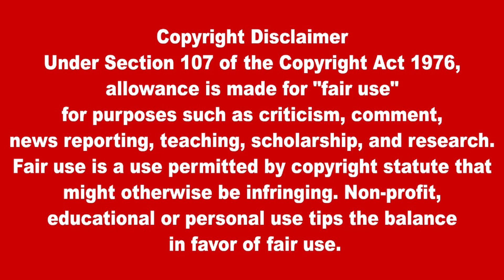இரவு நேர பிரதான செய்திகள்20.12.2023 | Today Sri Lanka Tamil News |Akilam Tamil News Akilam night